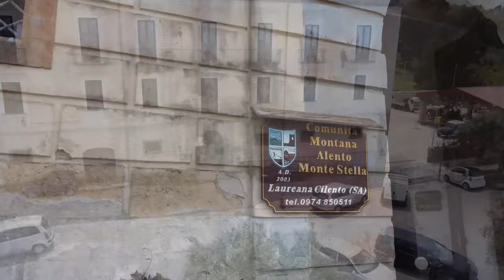CILENTANO.IT: IL CILENTO VISTO DAL DRONE: LAUREANA CILENTO - MATONTI - SAN BIAGIO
Ringraziamo "il Mago" Francesco per averci fatto da Cicerone
Il Backstage prossimamente... se fossi un regista verrei a girare qua'.
Laureana Cilento è un piccolo borgo collinare di origini longobarde che si sviluppò intorno al castellum Lauri, costruito sul finire del IX sec. per contrastare i saraceni che, nell’878, avevano conquistato il Castello di Agropoli. Molti studiosi ritengono che questa fosse la capitale del Cilento e la tesi è avvalorata da numerosi elementi: nel 1489 era il paese più popoloso del territorio e vi dimoravano numerose famiglie nobili.
NEL VIDEO:
- per poco non ci schiantiamo sul campanile della chiesa di San Martino (ervamo stanchissimi):
- backfly dal campanile della Madonna dell'Addolorata;
- sorvolo di tutte le localita' (non eravamo noi quelli dell'elicottero grigio);
- mancano le chiese ma contiamo di immortalarle con i nostri mezzi tecnici.
Camera e drone: Renato Leproux
Fotografia: Mena Giudice
Montaggio ed After Effects: Giuseppe Maiorano
Voce introduttiva: Renato Leproux
Techincal manager e guida : Francesco Marino
Sound: Envato Elements
Tks for all
Se fossi un regista verrei a girare qua'...
Laureana Cilento is a small hilltop village of Lombard origins that developed around the castellum Lauri, built at the end of the 9th century. to counter the Saracens who, in 878, had conquered the Castle of Agropoli. Many scholars believe that this was the capital of Cilento and the thesis is supported by numerous elements: in 1489 it was the most populous town in the area and numerous noble families lived there.
Laureana Cilento ist ein kleines Bergdorf lombardischen Ursprungs, das sich um das Ende des 9. Jahrhunderts erbaute Castellum Lauri entwickelte. um den Sarazenen entgegenzuwirken, die 878 die Burg von Agropoli erobert hatten. Viele Gelehrte glauben, dass dies die Hauptstadt von Cilento war und die These von zahlreichen Elementen gestützt wird: 1489 war es die bevölkerungsreichste Stadt der Region und zahlreiche Adelsfamilien lebten dort.
Лауреана Чиленто - небольшая деревня ломбардского происхождения на вершине холма, которая возникла вокруг замка Лаури, построенного в конце 9 века. чтобы противостоять сарацинам, которые в 878 году захватили замок Агрополи. Многие ученые считают, что это была столица Чиленто, и этот тезис подтверждается множеством фактов: в 1489 году это был самый густонаселенный город в этом районе, и здесь жили многочисленные дворянские семьи.

Laureana Chilento - nebol'shaya derevnya lombardskogo proiskhozhdeniya na vershine kholma, kotoraya voznikla vokrug zamka Lauri, postroyennogo v kontse 9 veka. chtoby protivostoyat' saratsinam, kotoryye v 878 godu zakhvatili zamok Agropoli. Mnogiye uchenyye schitayut, chto eto byla stolitsa Chilento, i etot tezis podtverzhdayetsya mnozhestvom faktov: v 1489 godu eto byl samyy gustonaselennyy gorod v etom rayone, i zdes' zhili mnogochislennyye dvoryanskiye sem'i.